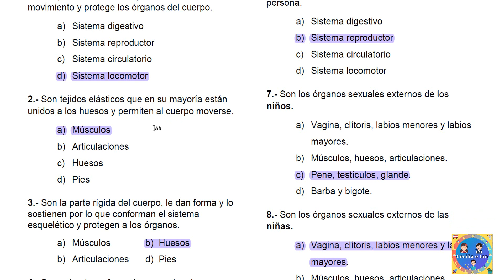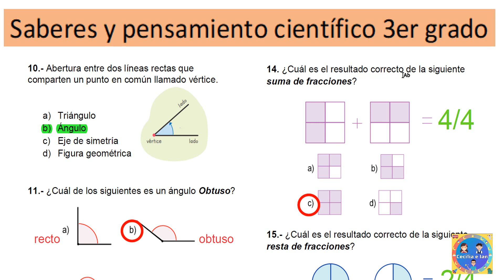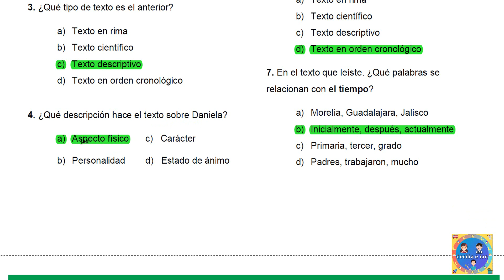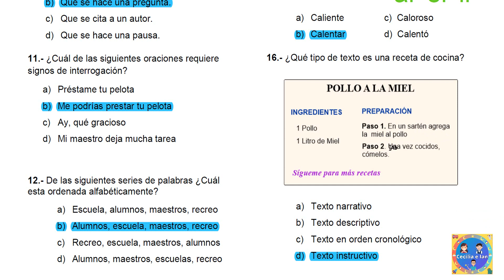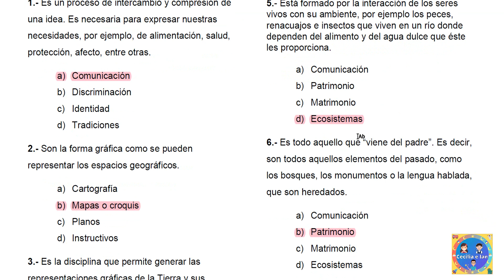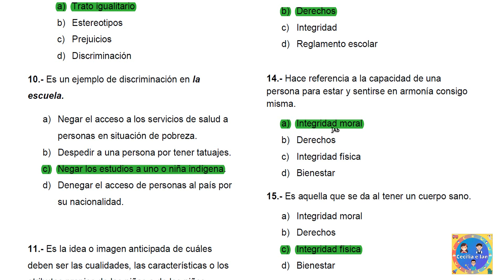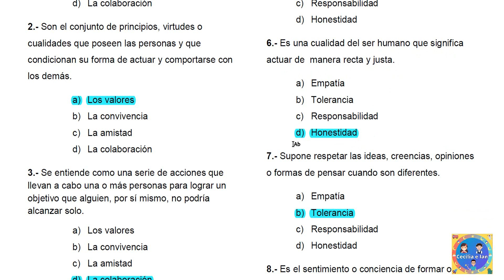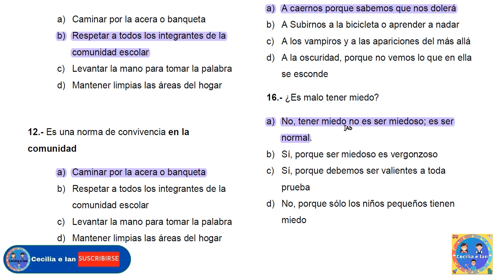Guía de estudio primer trimestre 3° primaria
En este video contestamos la guia de estudio primer timestre 3° primaria